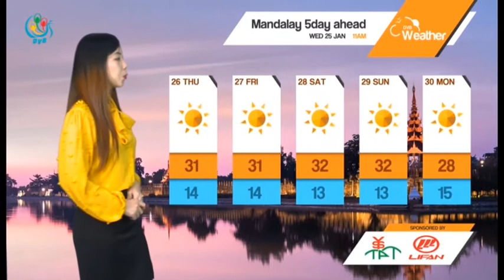DVB TV - နံနက္ပုိင္းမုိးေလ၀သခန္႔မွန္းခ်က္(၂၅.၁.၂၀၁၇)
ကခ်င္ျပည္နယ္ စစ္ကိုင္းတုိင္းအထက္ပိုင္း ခ်င္းျပည္နယ္ ရွမး္ျပည္နယ္တုိ႔မွာ ညအပူခ်ိန္က ၇-၁၃ဒီဂရီစင္တီဂရိတ္ေလာက္ရွိနုိင္ျပီး က်န္ေဒသေတြမွာ ၁၄-၂၁ဒီဂရီစင္တီဂရိတ္ေလာက္ရွိနုိင္ပါတယ္။